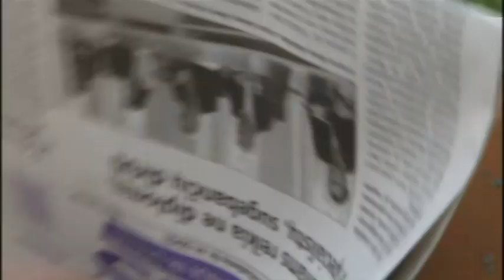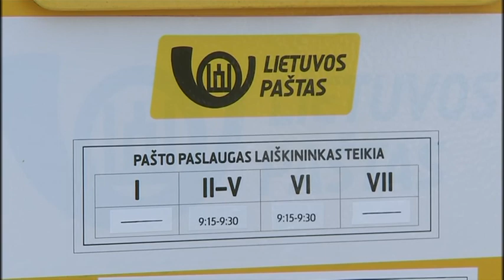Mobilioji laiškininkė Daugailiuose